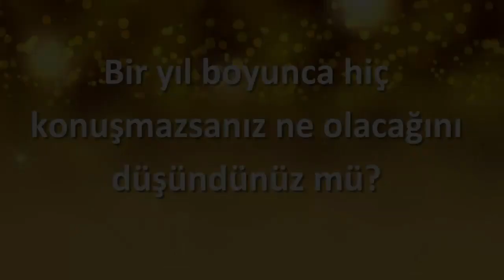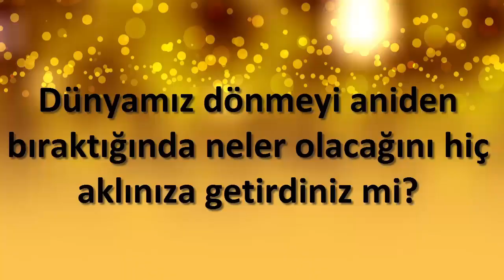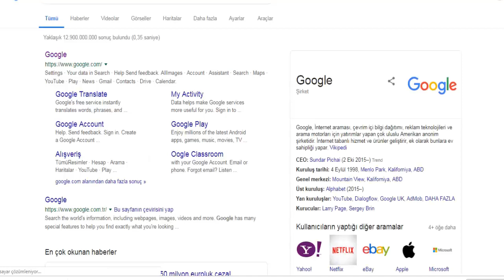Bir Yıl Boyunca Hiç Duş Almazsanız Ne Olur?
Bütün bir sene boyunca duş almasak ya da konuşmasak neler olur hiç düşündünüz mü? Ya da dünyamız aniden dönmekten vazgeçse? Bazıları bu soruları çok merak etmiş ve cevaplarını aramış, Bilim adamları da cevaplamış.
Neler oluyormuş hepsi ve daha fazlası videoda...